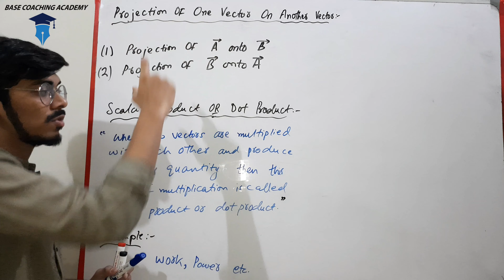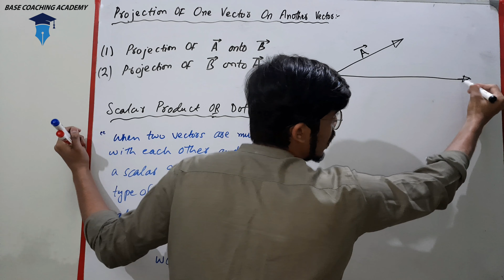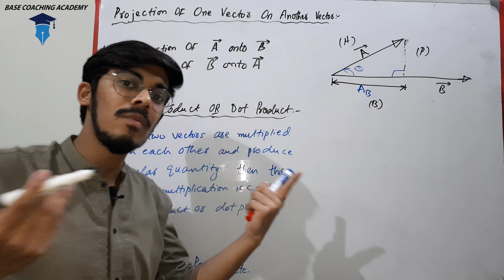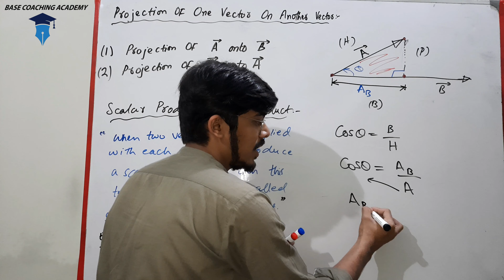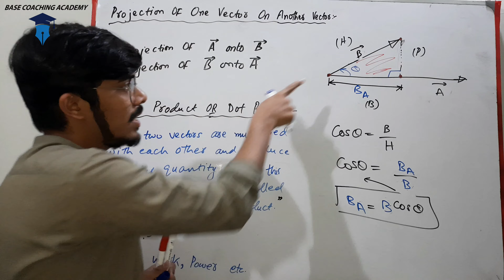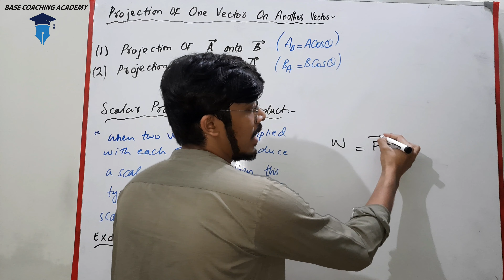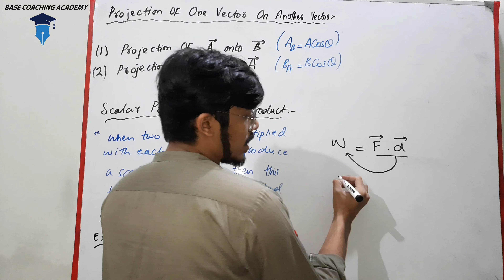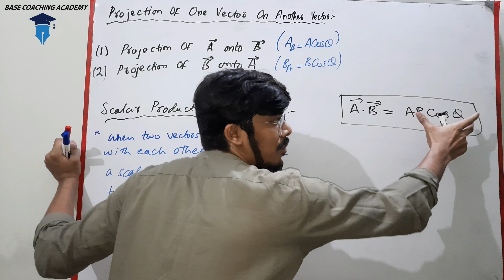XI PHYSICS | THEORY LECTURE [ SCALAR PRODUCT AND DOT PRODUCT ].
XI Physics | Chapter#02 | Scalars And Vectos | Scalar Product And Dot Product | BASE COACHING ACADEMY.

In this we will discuss about:
Scalar Product And Dot Product.

Properties Of Vectors Addition:
1)Commutative Property.

Assalam o Alaikum Students.I am Muhammad Abu bakar Saleem and studying Electrical Engineering From Bahria University .I started YouTube channel in order to help students who face difficulties and they do not know where to go. So here's the solution, I am providing free education to Matric and Intermediate students So,it's your responsibility to take advantage of this opportunity.and if u have any concerns about anything,feel free to contact me on whatsapp and facebook.

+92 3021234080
LINKS